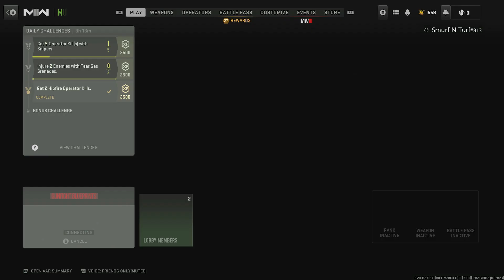0-4 Comeback And Other Team Is Big Sad !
The Other Team Is Super Sad We Make A 4-0 Comeback !